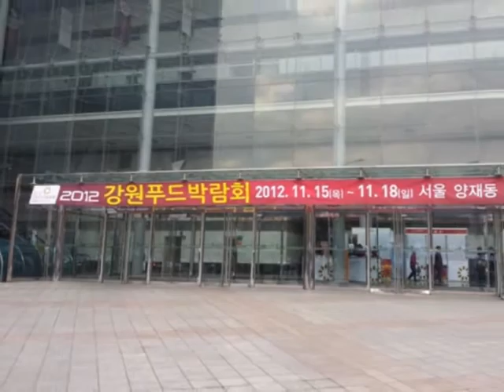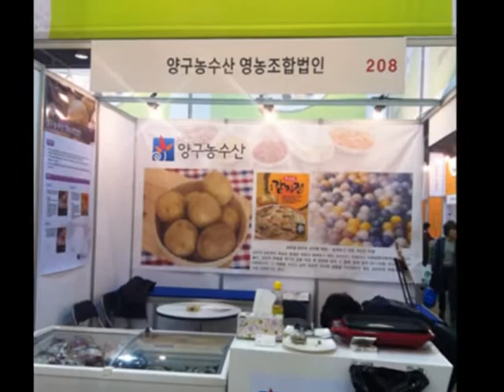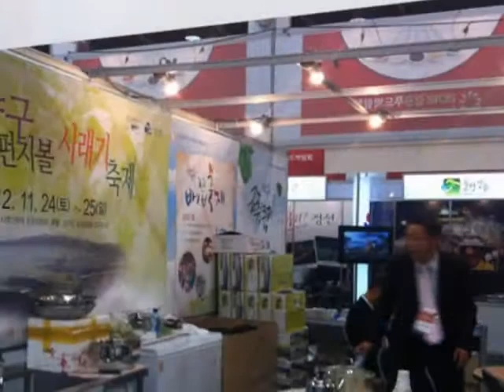청춘양구 2012 강원푸드박람회 참가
국토의 정중앙, 자연의 중심 청춘양구에 있는 10여개 업체가 서울 양재동 aT센터에서 열린 2012 강원푸드박람회에 참가했네요.